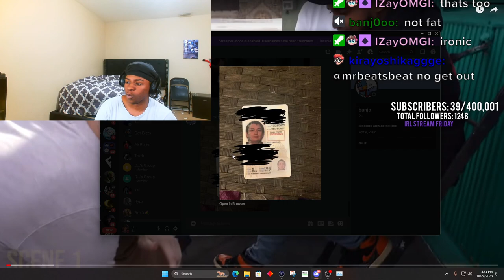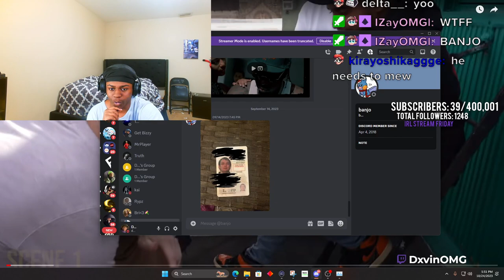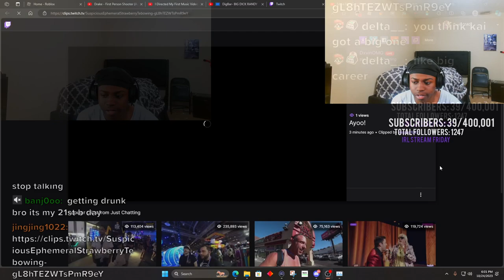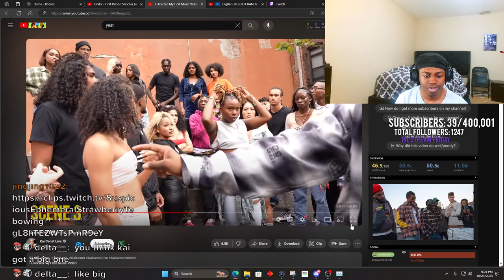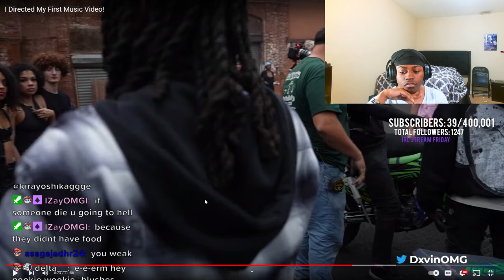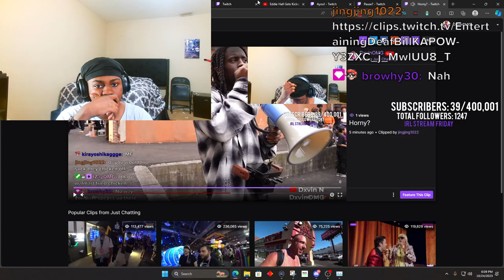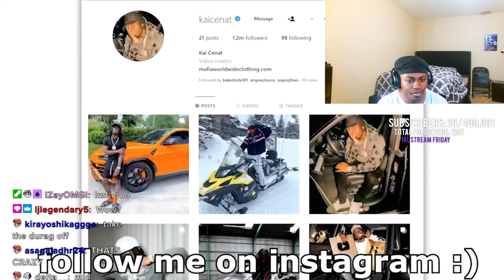Dxvin React To Kai Cenat I Directed My First Music Video Reaction